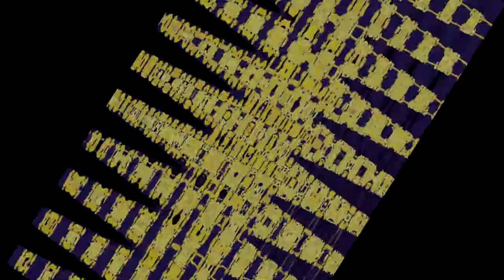Bonus Ducks! Csupo V1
Welcome Back On Klasky Csupo Parodies

This Parody Is Funny!

Effect Ended: Orange Vocoder Original + Fuzz + Weird Code + Sad Waves + Brokoto Effect With -24 Of Stretch of Pitches Of Slow

V1: @RabbitFlowerify4952 {Me}
V2: Who's Next?